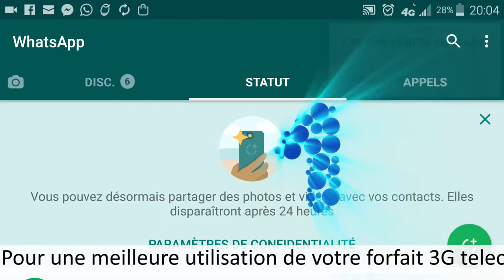TUTO - Maitrisez votre Conso - Whatsapp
Cette vidéo vous explique comment maîtrisez votre consommation data sur Whatsapp